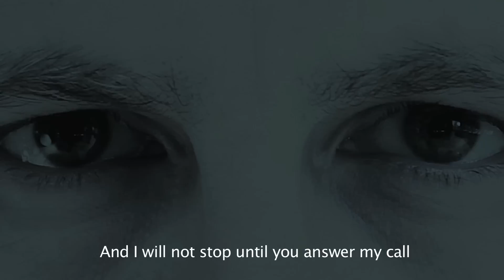MANIFIESTO DE TANGO Y UN ......... BUENOS AIRES LLENO DE MILONGAS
Al tango le falta tu estilo. ¡Te invito a descubrirllo
Tango needs your style. I invite you to find out!

Video de Tango artistico by Martin Gutierrez. Class, dance, choreography, performance, workshop, master class.

Instagram guttmarting –facebook Martin Gutierrez –TikTok guttmarting